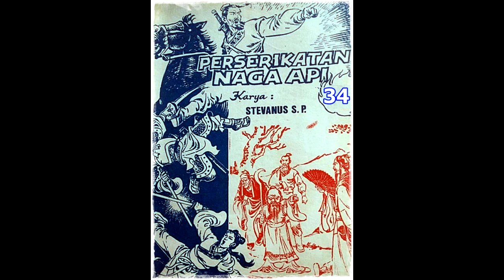Seri Cerita Silat Perserikatan Naga Api Jilid 34